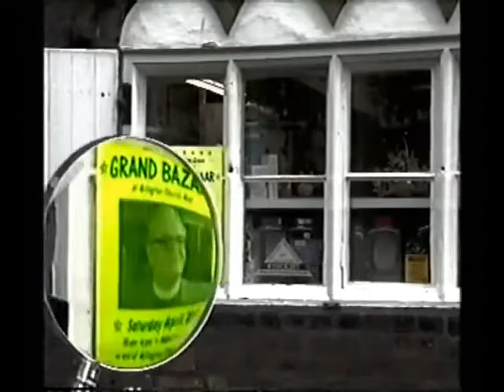Episode 1 Part 1